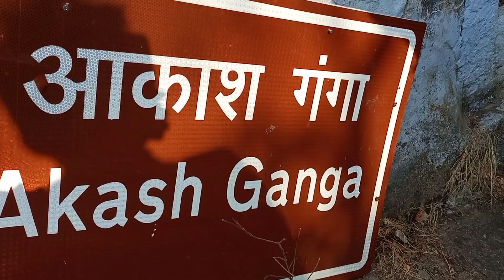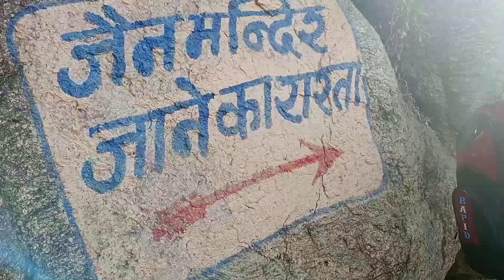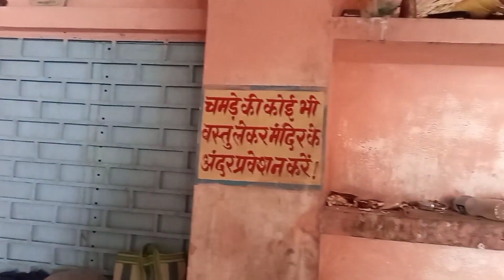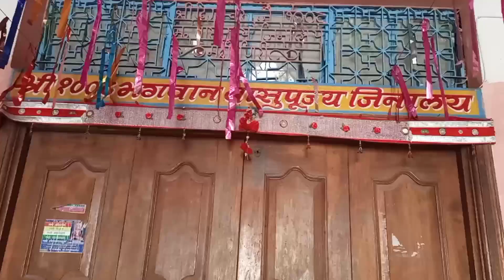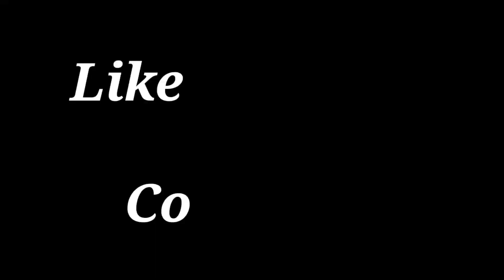दिगम्बर जैन मंदिर Vlogs Degmbar jen Tempal Behar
Hello gayes welcome back to may YouTube Chanel Dehati Raju vlogs and aaj ka ye video hai wo mndarhil jen mndir ka hai
to gayes video ko pura dekhna
ye mandir jmin se lagva 2000 fed ucha ek parwat par estit hai our es mandir
may kaye sari murti jen dahram ka hai our mndar parwat may aapko savi prkar ke mandir mil jayege jo may pechla video may aap logo ko dekhaya tha mndar parwat may hi jen mandir aata hai out yha nya sal may kriban lakho ko piknik mnani aati hai may vi gya tha dosto aaj ka ye video aap logo ko kasi lga comment may batana our aap logo meri chanel ko Subscribe nhi kiya to subscribe kar le

Dosto melti hai next video may tab tak ki leye      Jay hind 🙏 🙏🙏